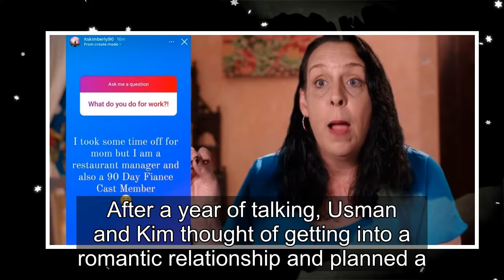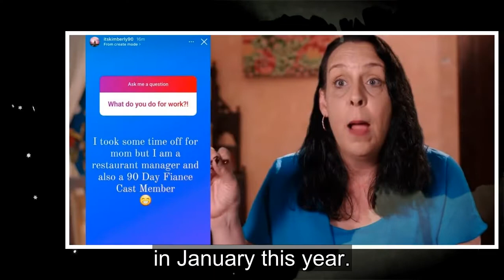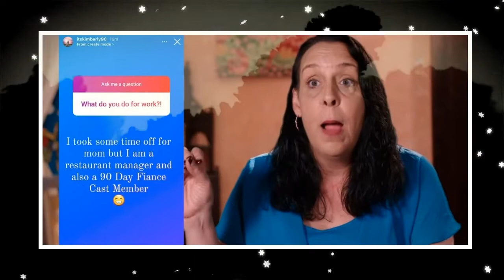90 Day Fiancé: Kim Menzies Reveals Job She Did For A Living Before TLC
90 Day Fiancé: Before the 90 Days star Kimberly Menzies revealed an unknown secret about her life before becoming a reality TV star on TLC with her Nigerian singer boyfriend, Usman Umar, aka Sojaboy. 50-year-old Kim was first a fangirl and then a friend to Usman, 32, who was already a known name bec...
90 day fiance,90 day fiance before the 90 days,
90 day fiance full episodes,90 day fiance the other way,90 day fiance single life,90 day fiance tell all